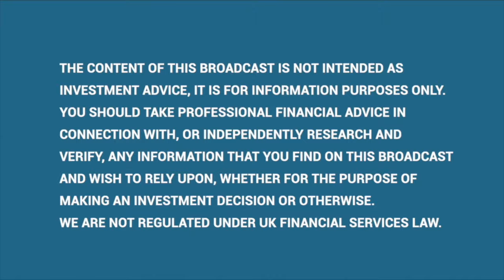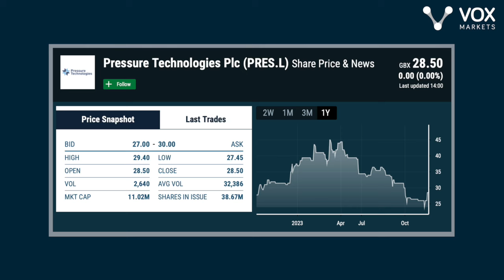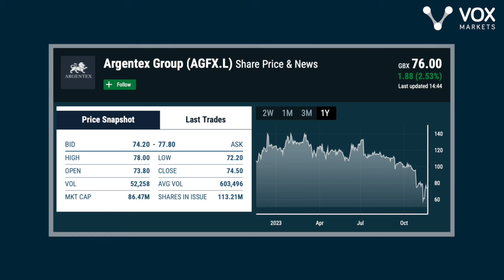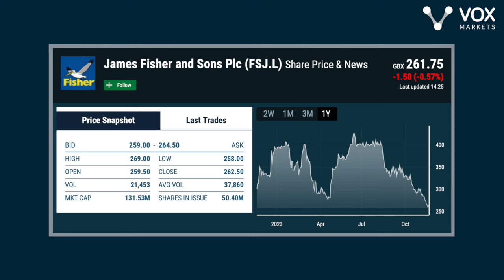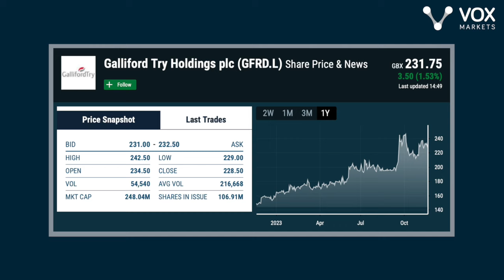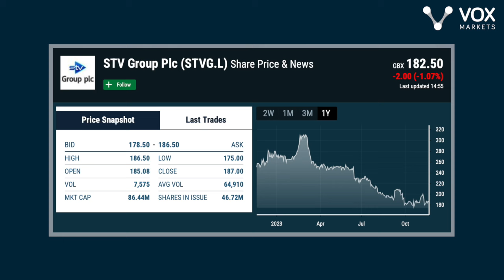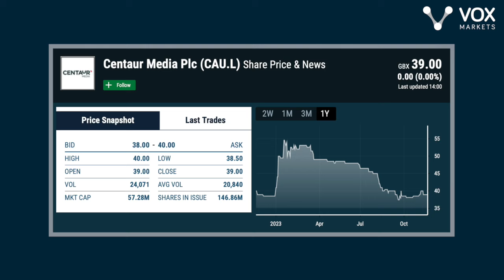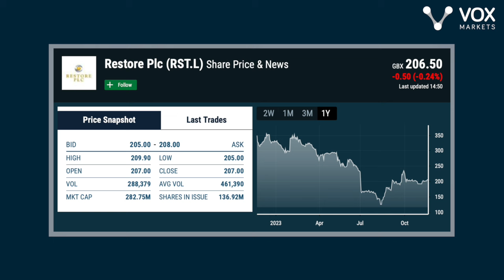Vox Markets Fund Manager Series: Richard Staveley of Rockwood Strategic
In this interview, Richard Staveley of Rockwood Strategic (RKW) takes Vox Markets through in detail 12 compelling stock ideas including:

00:00 Outlook for equities.
09:30 Pressure Technologies (PRES)
18:15 Argentex (AGFX)
26:50 James Fisher (FSJ)
40:50 RM (RM.)
47:50 Galliford Try (GFRD)
54:25 Van Elle Holdings (VANL)
59:35 STV Group (STVG)
01:07:30 M&C Saatchi (SAA)
01:16:10 Centaur Media (CAU)
01:27:00 Hostmore (MORE)
01:36:35 Filtronic (FTC)
01:48:35 Restore (RST)
01:59:40 What to avoid